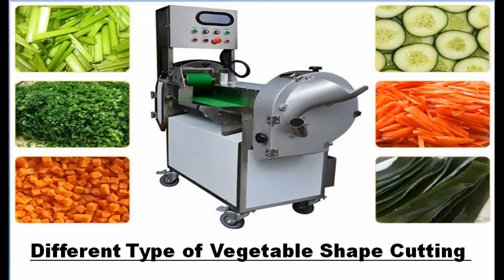Vegetable Cutting Machine , Vegetables cutter machine aps 7046650555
APS INDUSTRIES
vegetable Cutting Machine We Are Manufacturing of all types of Fruit , Vegetable Machines since 2005.Commercial Vegetable Cutting Machine  can used in various cutting  ways like Dicing, Grating, Strip cutting, Cube Cutting, Pickle slicing.

This is used in multi vegetable cutting  process
Onion, Beetroot, Tomato, Potato, Lemon, Bitter Gourd, Cucumber, Lemon,  etc...

ADDRESS :
30,ABHINAV ARCADE , NEAR AASTHA COMPLEX . BETWEEN MANMOHAN CROSS ROAD TO RING ROAD , ODHAV , AHMEDABAD GUJARAT 382415
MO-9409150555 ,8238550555